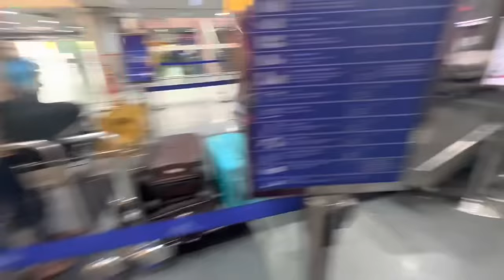Bahurani ka ek special welcome sasural mai 🕺💃😍🫶🏻 | Vlog | Sai Priya's Life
Namaste, dosto!, Aapka swagat hai hamare YouTube channel par!  Sai Priya's Life. Aaj ke vlog mai mera hu sasural mai welcome.

Milte hain agle vlog mein, tab tak ke liye, aap khush rahiye, khushal rahiye!